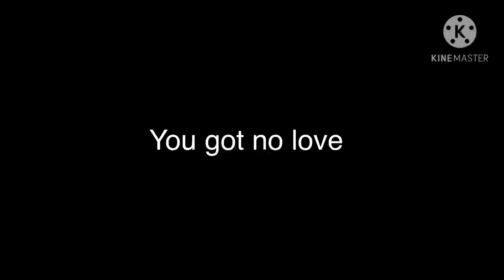My Asphalt Stunts #1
These are free, just put “2sProd” in your videos